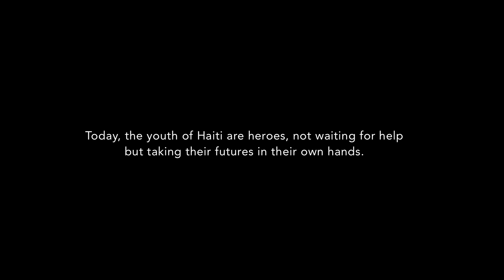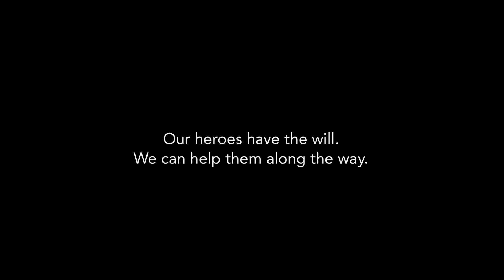My Hero in Haiti- Rosemana from Savane Carrée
Rosemana, 12 years-old, lives in Artibonite. She is a loving and caring sister and daughter. She manages to work to help her family, takes care of her siblings, does the follow up of her 3 little brothers that suffered from malnutrition to make sure they stay healthy . She is also a brilliant student in her class.
Some say she is a hero, do you think she is?